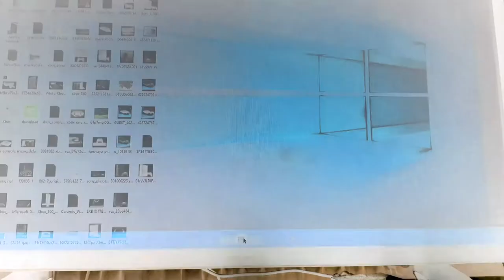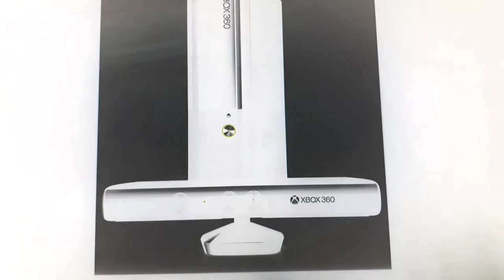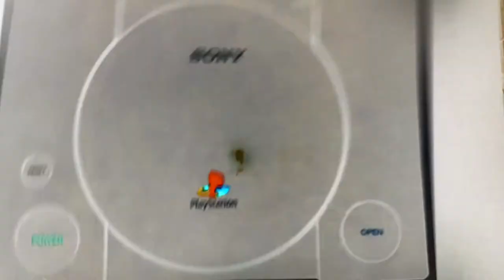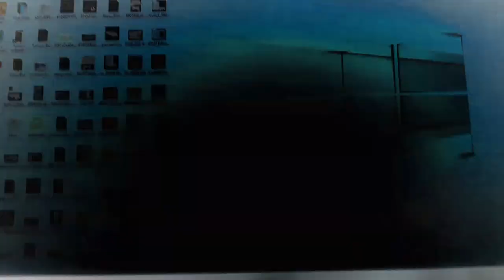xboxs and playstations g major